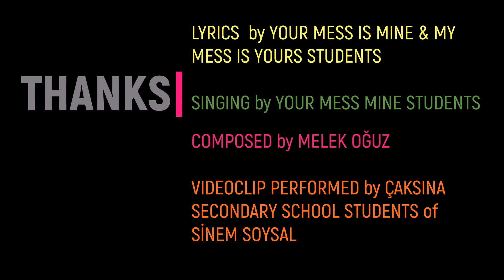Collaborative Song of eTwinning Projects "Your Mess Is Mine" & "My Mess Is Yours"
Lyrics by "Your Mess Is Mine &My Mess Is Yours" project participant students aged 6-15

Performed by "Your Mess Is Yours " project students aged 11-15

Thanks to Çaksına Secondary School students of Sinem Soysal for taking part in the videoclip

Arranged by Yeniköy Secondary School English teacher Sevinç Aytaş